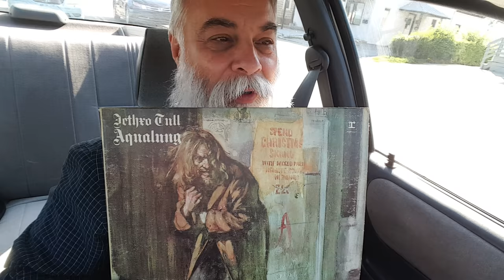Rise and Shine: Humans are born with only two fears. The rest are learned behavior.